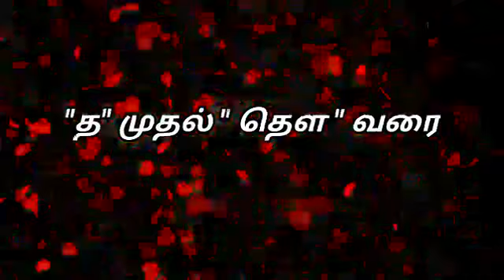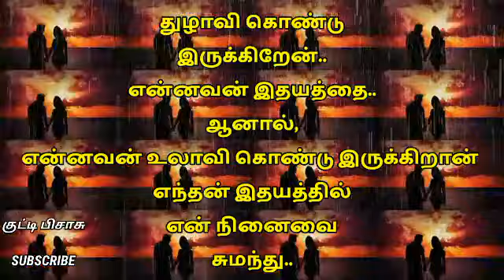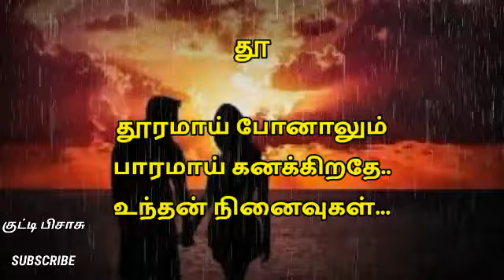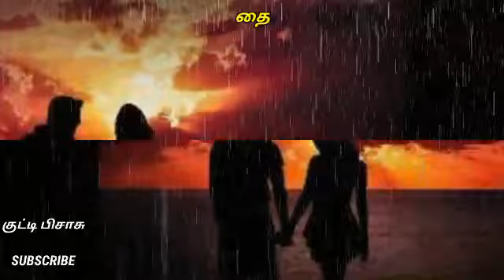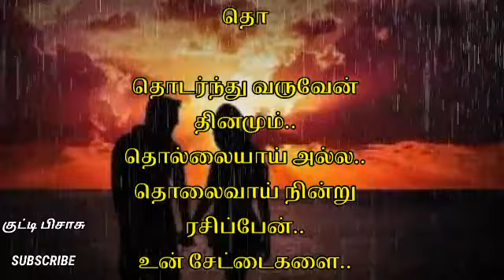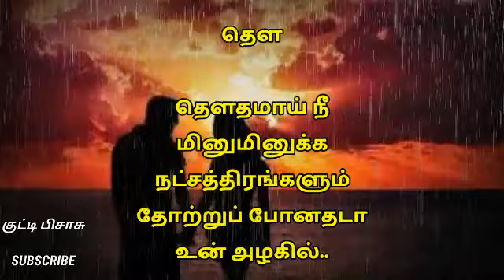"த" முதல் " தௌ " வரை கவிதை துளிகள் // @குட்டிபிசாசு